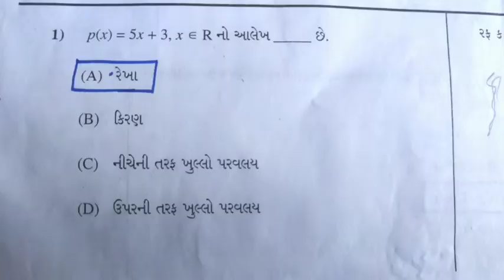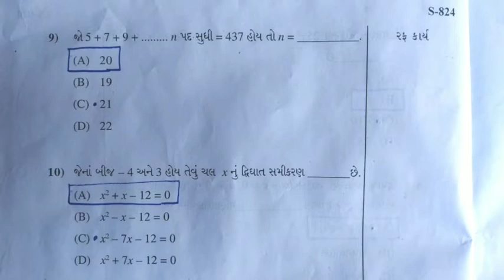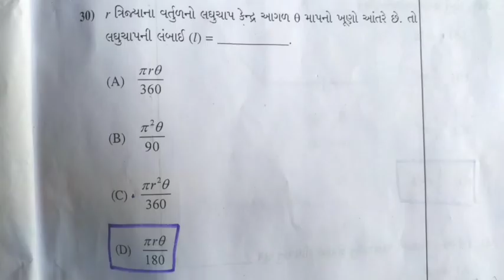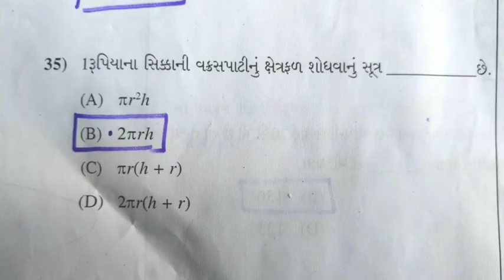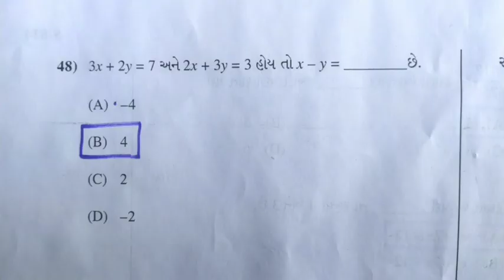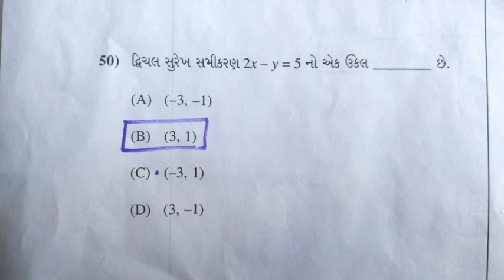SSC march-2019 || Maths || paper solution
march-2019
Board paper solution
maths papersolution